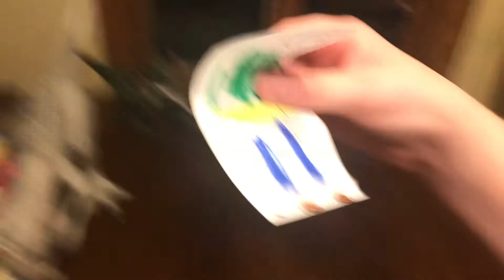January 22, 2021 among us 14 toys, plush and pepper / part 14 - clip 2